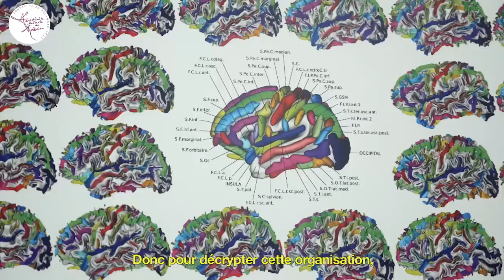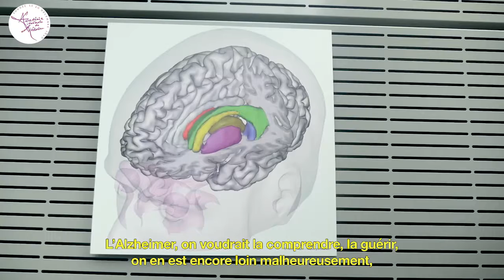Neurosciences : mieux soigner le cerveau grâce à l'imagerie médicale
"Neurosciences : mieux soigner le cerveau grâce à l'imagerie médicale" par Marie-Germaine Bousser, membre de l'Académie nationale de médecine, et Denis Le Bihan, membre de l’Académie des sciences.